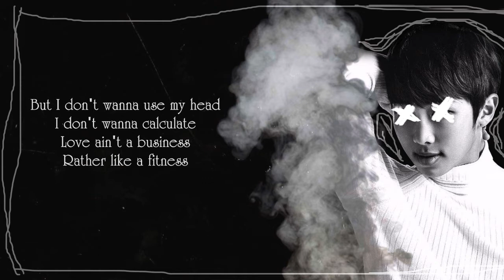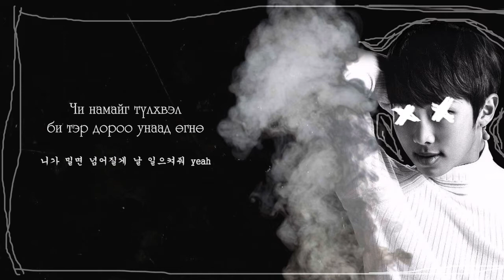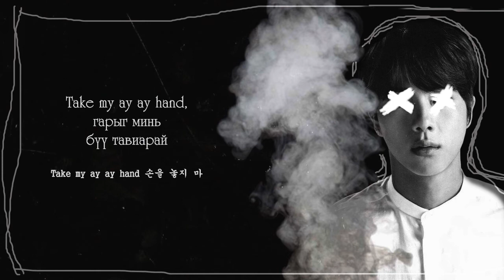[MGL SUB] BTS - LOVE MAZE